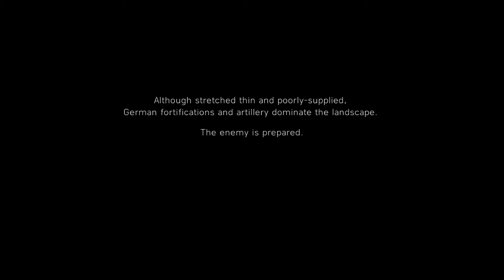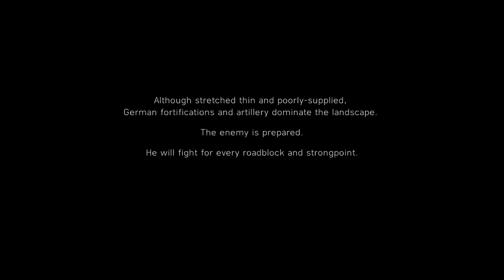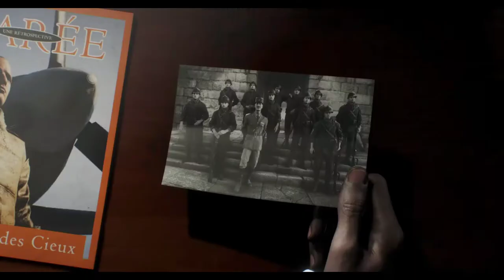BATTLEFIELD V --- 1st PLAY GAMEPLAY - TIRAILLEUR p 1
OR

Played on

Massacre PC

60 avg FPS